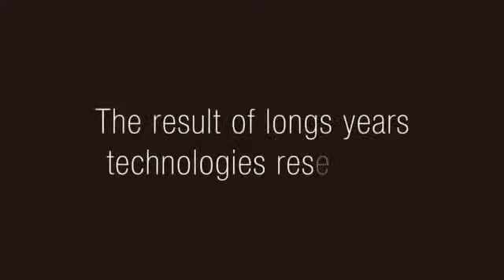Série Ti-Max Z - NSK [CONTRA-ÂNGULOS]